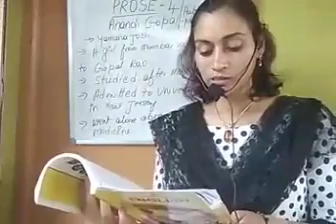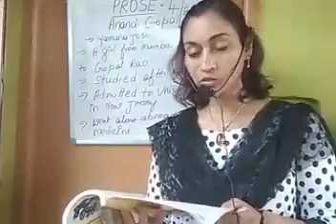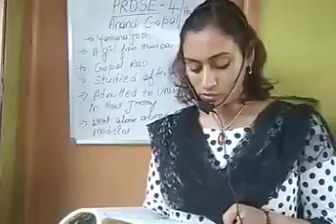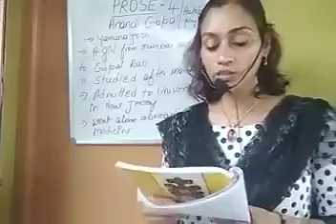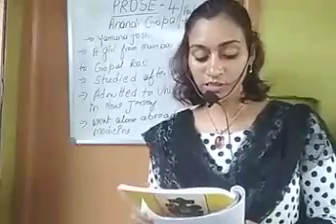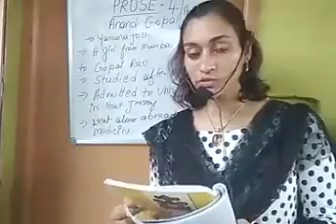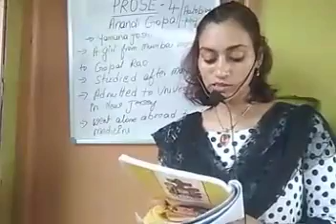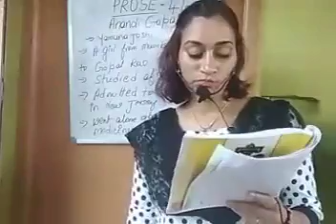8th English Lesson 4 Part 2. 10th Oct 2020